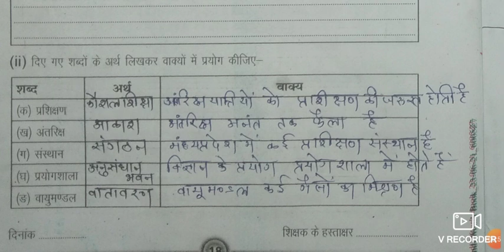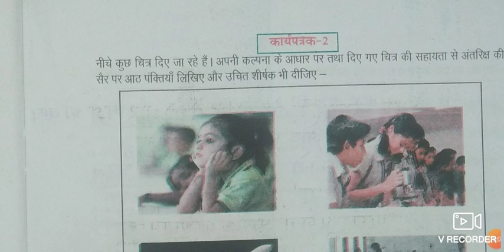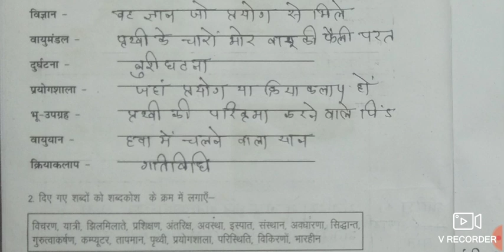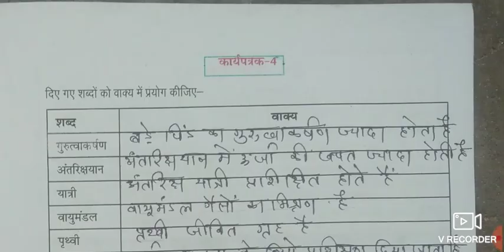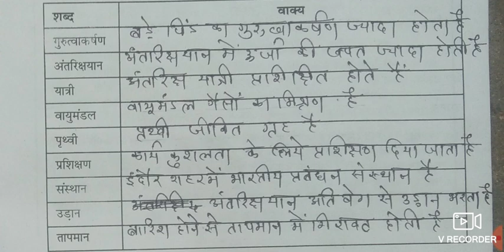MP Board कक्षा - 9 हिन्दी ब्रिजकोर्स विद्यार्थी कार्यपुस्तिका 2020-21 अंतरिक्ष की सैर का कार्यपत्रक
MP Board Class 9th Hindi Bridge Course Solution 2021 Karyapatrak 3 antriksha ki sair
समग्र शिक्षा अभियान लोक शिक्षण स्कूल शिक्षा विभाग मध्यप्रदेश

page number 18bridge course class 9th englishunit 2class 9th bridge course mathsclass 9th bridge course englishclass 9th bridge course hindimp board class 9 bridge coursemp board class 9 bridge course
englishmp board class 9th bridge course